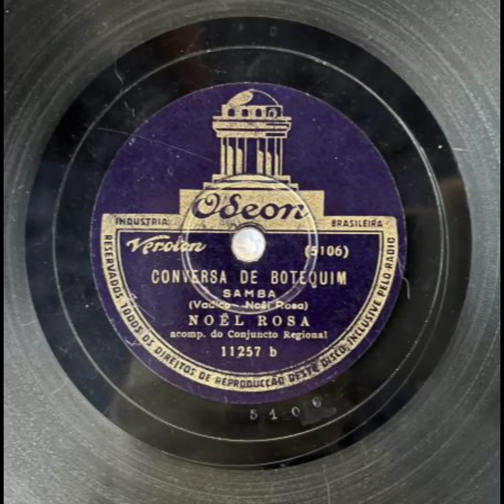Conversa de Botequim (1935) - Noel Rosa - Remasterizado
Vídeo feito para o puro entretenimento